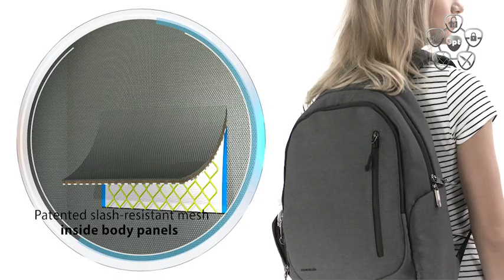43501 Anti-Theft Urban® Backpack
$115.00
Material: Polyester
Size: 11.5" x 18.5" x 6"
-Point Anti-Theft security system
Generous main compartment with padded sleeves for a laptop up to 15.6”, and an iPad® or tablet
Front compartment with organization panel, slip pocket, zippered pockets, and pen loops
Top grab handle and sternum strap
Rear pass-through strap for sliding over wheeled luggage handles
Zippered mesh water bottle pocket
Padded air mesh back panel and straps for cool comfort carry
Tethered key clip